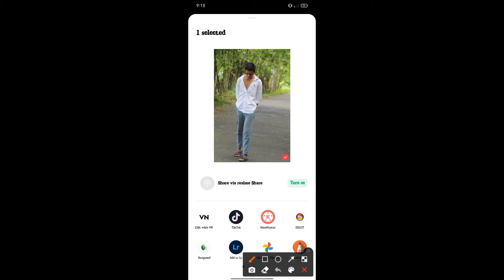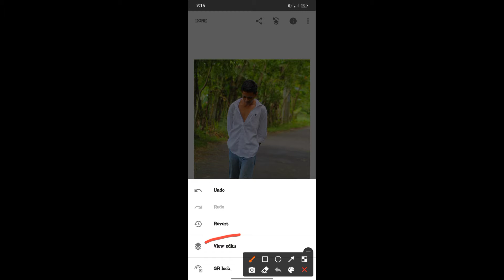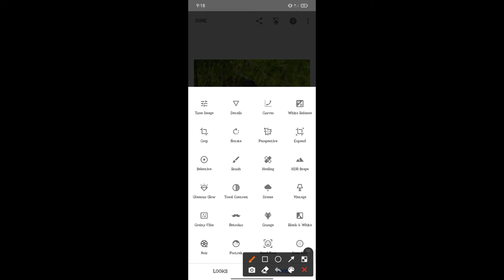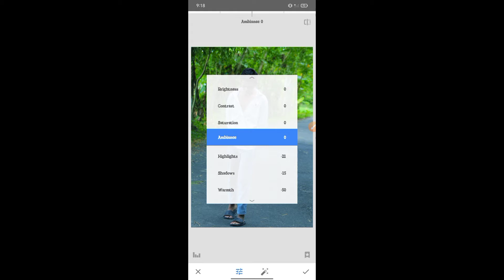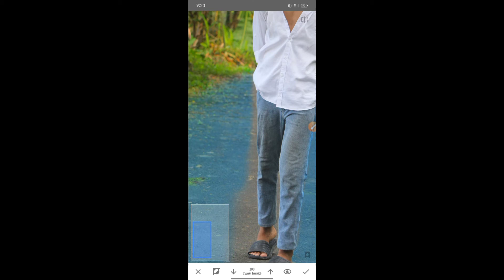2022 New Photo Editing Snapseed and Lightroom Apps. AR bangla Ltd.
2022 New Photo Editing Snapseed  and Lightroom Apps. AR bangla  Ltd.

▶️ HELP THIS Video🔻
✍️Comments✍️
Please Support my tiktok id

Lightroom tutorial+snapseed tutorial Video. editing tutorial.
Lightroom Background  change photo editing snapseed.
Snap seed Photo Edit tutorial video Full information.

Face golu Edit.Lightroom Background  change photo editing.
new face smooth. Editing video.

Face golu Edit.

LightroomBackground-changephoto editing
Face-GlouEdit
Snap seed Photo Edit tutorial
Lightroom-Background—change photo editing
Autodesk-SketchBook–editing tutorial